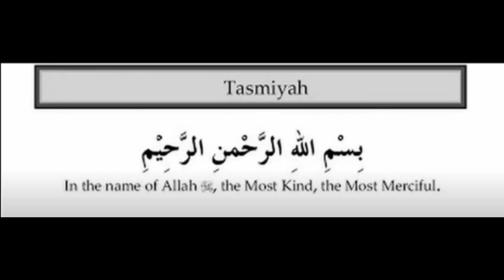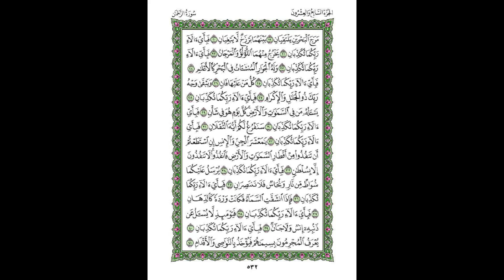2nd Quarter of 27th Para by Abdur Rahman As Sudais w/ 15-line script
2nd Quarter of 27th Para by Abdur Rahman As Sudais with 15-line Uthmani script.

Surahs in this Quarter:
Surah Najm
Surah Qamar
Surah Rahman